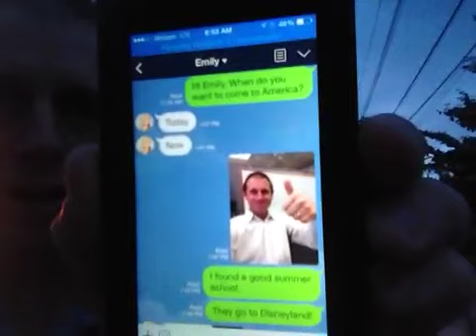🗽 Nice Timing - LylesBrother - Return to the USA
🗽 In this episode of "Return to the USA," Kurt navigates through a pivotal moment where timing plays a crucial role. The video delves into the intricacies of making significant life decisions and the sometimes serendipitous nature of how these decisions unfold.

Kurt shares insights into how precise timing has influenced his journey back to America, highlighting the importance of seizing opportunities and being ready for life's unexpected turns. This episode is a testament to the art of timing in life's journey and the rewards of being in the right place at the right time. 🗽⏳🇺🇸🌟

➡️ Explore Kurt's philosophy on life's timing. Grab your copy of Going Alone (hardcover edition recommended)